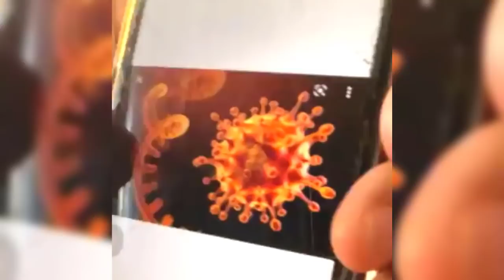យល់ដឹងបន្ថែមអំពី. អូមីក្រុង , OMICRON study Dr. Chey Vithia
In this video we want to show you about យល់ដឹងបន្ថែមអំពី. អូមីក្រុង , OMICRON study Dr. Chey Vithia , SUCCESS REVEAL

✮✮✮✮✮ Enjoy!

✡ ABOUT US ✡
.: Why We create SUCCESS REVEAL channel :.
1. To inspire, Motivate, create new entrepreneur
2. Share Business knowledge, Entrepreneurship, Success
3. Free Business Education Online